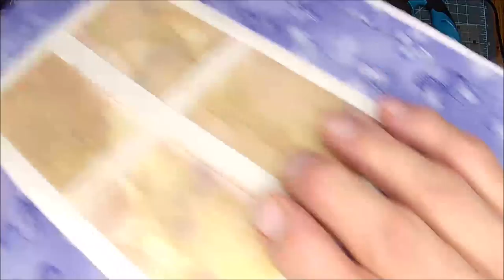Craft and Chat with Clint 5-25-2020 / Craft Shoot / Window Pane Cover pt 2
Chelle's Favorites:
Bead storage (Plano 374010)
Scotch Creates Glue
Glue Gun accessories(silicone Spatula)
Awl (I think this one would work nicely)
Large Binder Clips
Maine Waxed Cord (sewing in Signatures)

Etsy!